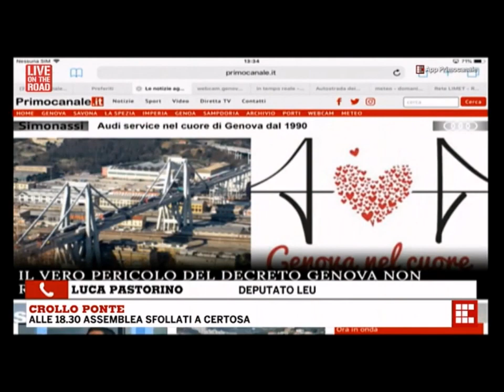PonteMorandi: intervista a primocanale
Il mio intervento in diretta oggi a Primocanale.